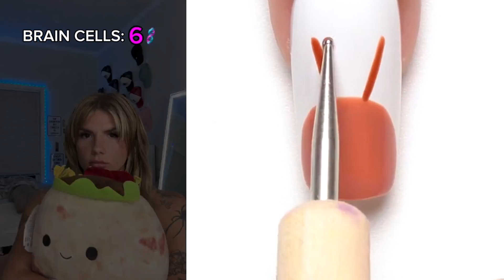💦 NAIL ART STORYTIME TIKTOK 2024 🎨 Regal Nails @Bailey Spinn || POVs Tiktok Compilations #1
Hello friends!